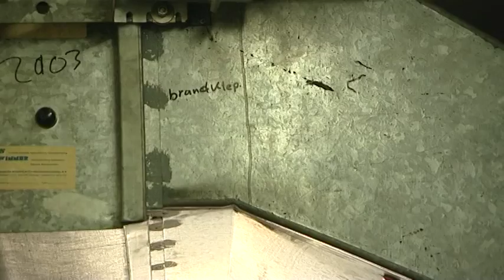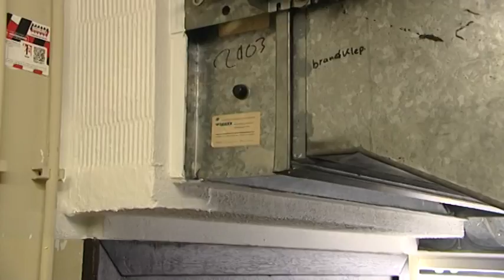Huisstijl - Schero Brandbeheersing